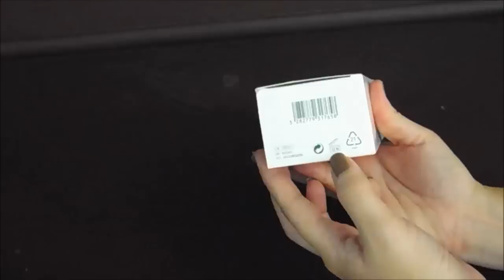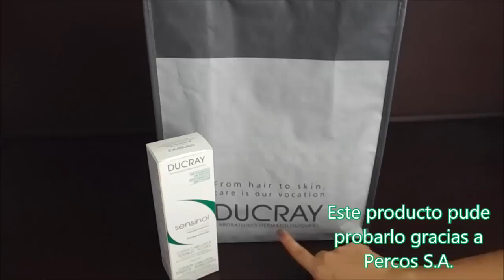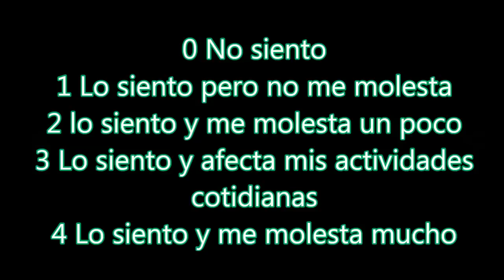CUIDADOS DEL CABELLO/CHAMPÚ SENSINOL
En este vídeo te comparto mi experiencia con un champú especializado para la picazón en el cuero cabelludo causado por la sensibilidad del mismo, así que si te pasa lo mismo debes ver este vídeo
e invito a seguirme en mis redes: